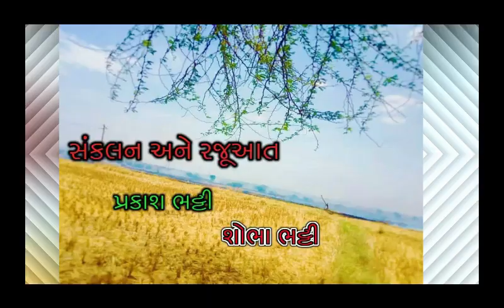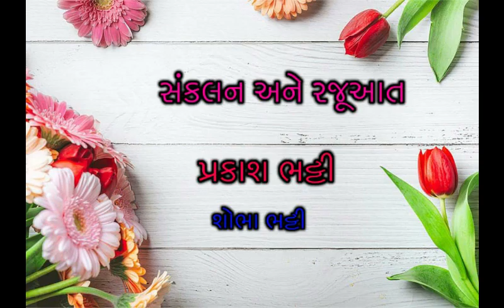પ્રકાશ_વાણી - ૬૪ - નિઃસ્વાર્થ પ્રેમ ચેપી હોય છે !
@જે આપશે એને જ મળશે.